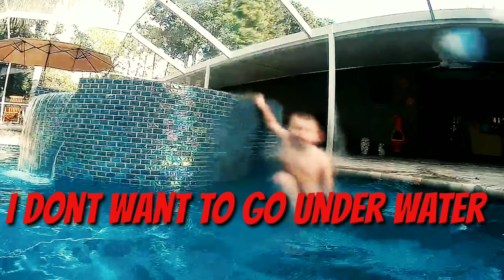"DAD GO GET MY FLOATIES... I'm going to SINK"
Watch Anthony, Sophia and I as we spend a couple hours in Grand "Pops" & Grandma Nana's swimming pool. Anthony is expecting to have his floaties but, I accidently left them at home!